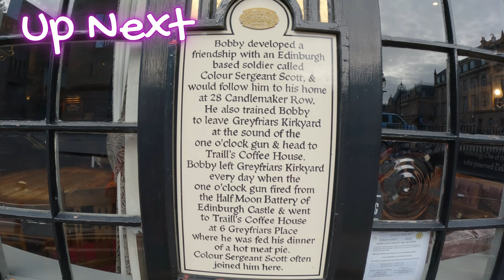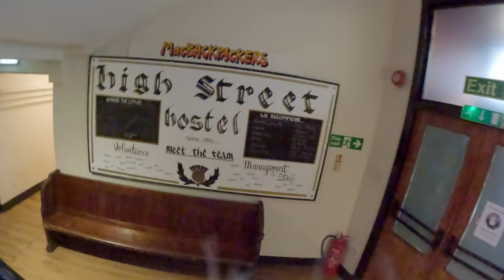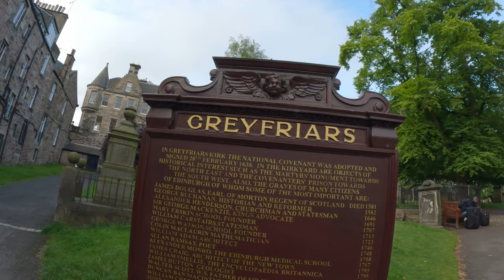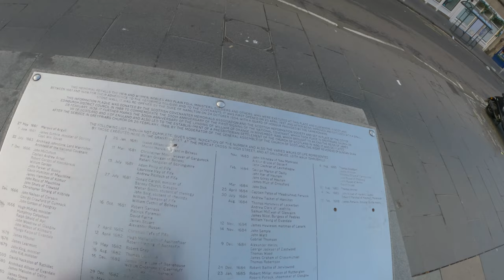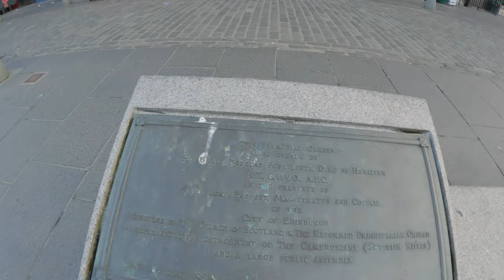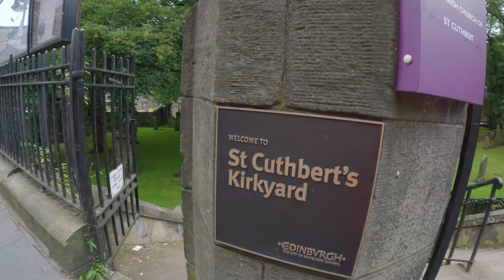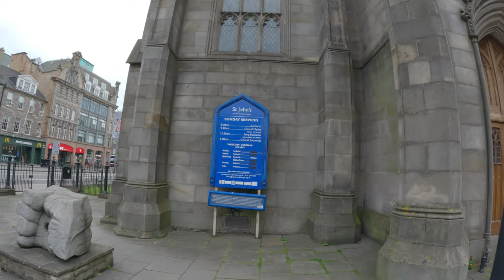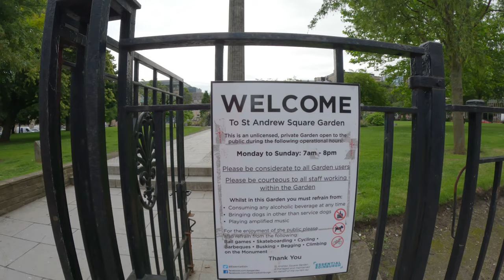What is the story of this Dog| Greyfriars | Edinburgh| 4K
Walk out on Staurday, Greyfriars Bobby, St Cuthberts Cathedral, St Andrews Square Garden| Vlog 5 of Edinburgh

Vlog #5 Edinburgh Exploration